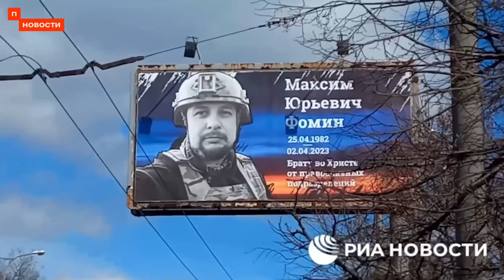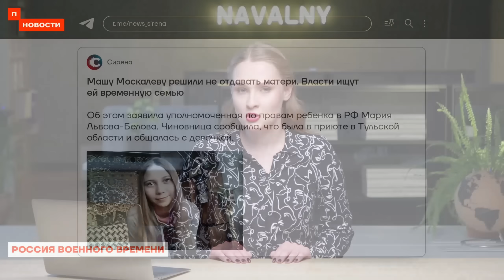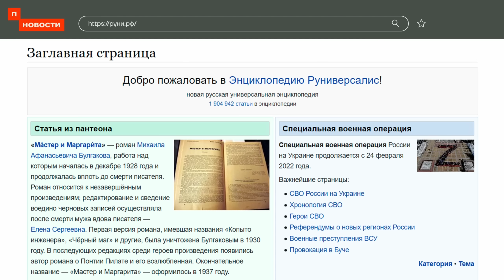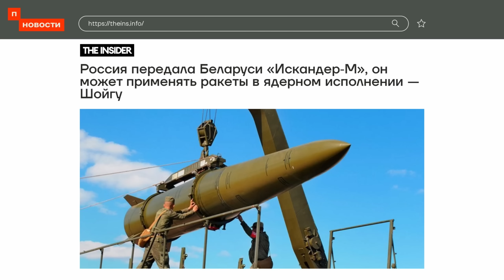❗️ Новости | Надувное оружие Путина | Дональда Трампа арестовали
Бывший президент США Дональд Трамп арестован. Дарье Треповой, подозреваемой в убийстве военкора Владлена Татарского, избрали меру пресечения. В Госдуме хотят запретить феминизм, а в совете по правам человека — википедию. Беларуси поставили Искандеры, Финляндия вступила в НАТО, а у путинской армии опять нехватка трусов.